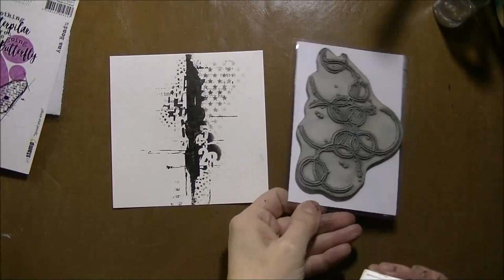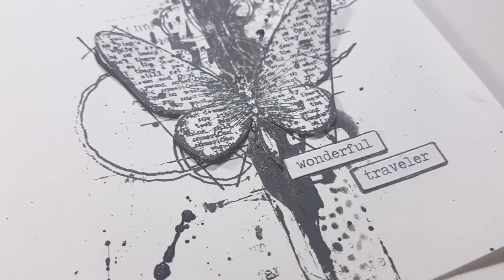Challenge 30 days of Mixed-Media : Day 12 Black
Stamps and Stencils by Carabelle Studio